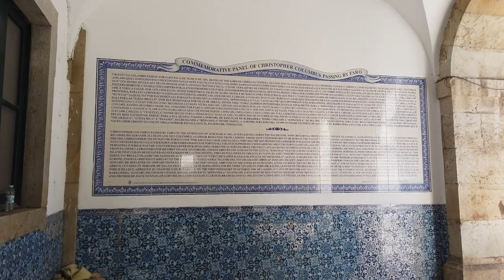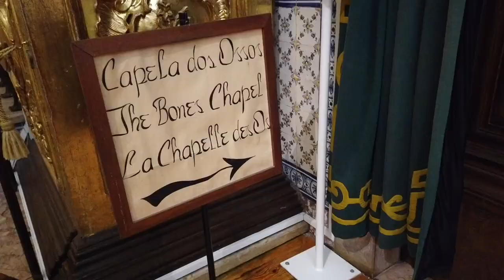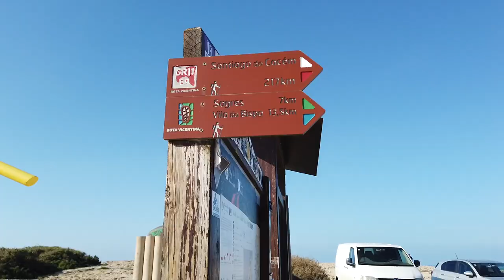Portugal stole my heart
Portugal has so much to offer, I can't believe it was my first visit. From natural beauty to bustling cities, it has something for everyone. My favorite: the coastline.

Join me on my adventure through the great outdoors of the algarve region and the narrow & steep roads of Lisbon. Experiences like this, is why I quit my job to travel.

Comment and share your travel suggestions below!